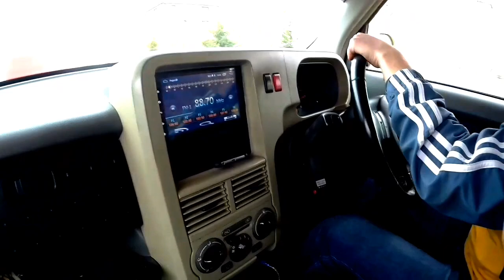Киржач,Александров, короче говоря МЫ КУПИЛИ КОЛЁСА!!!NEXEN ROADIAN MT 31x10.5